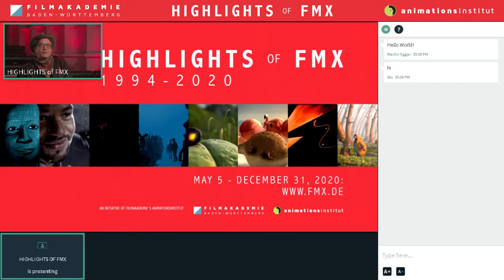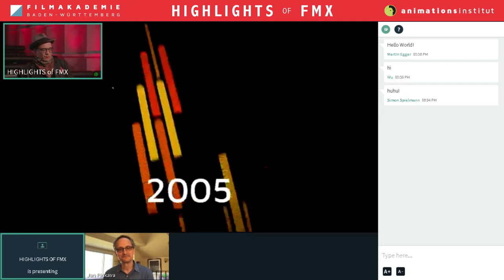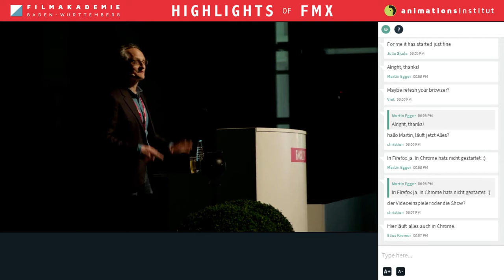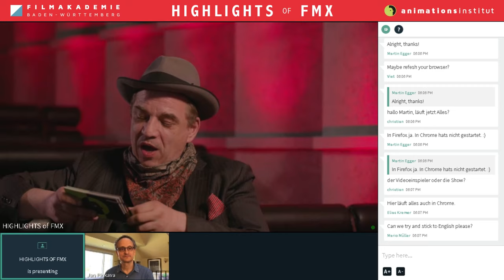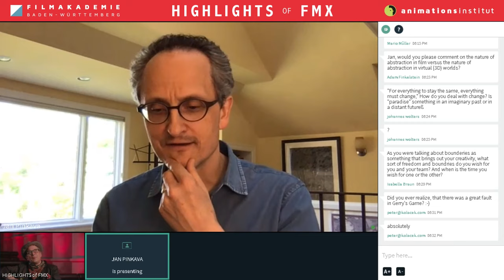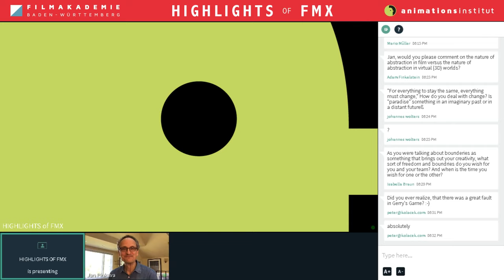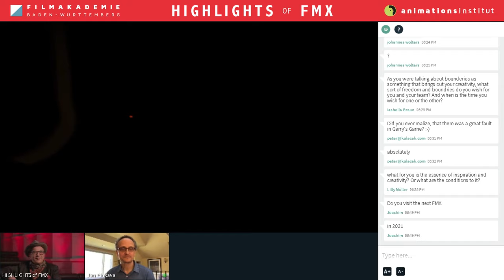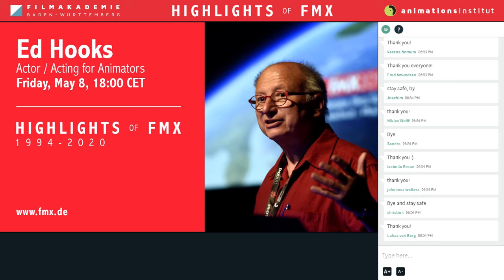HIGHLIGHTS of FMX 1994-2020 with Jan Pinkava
Being a pioneer in various fields of animation and immersive media, Jan Pinkava has been a continuous source of inspiration for FMX over the last two decades. In his exclusive interview, Jan will give you an update on his personal views on the world of animation.

WHEN: Tuesday, May 5, 6pm CET